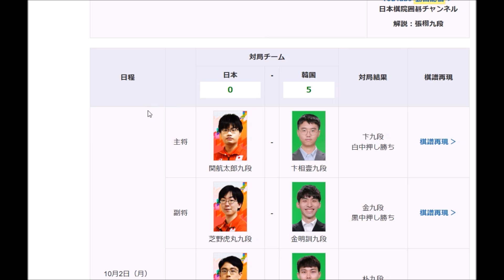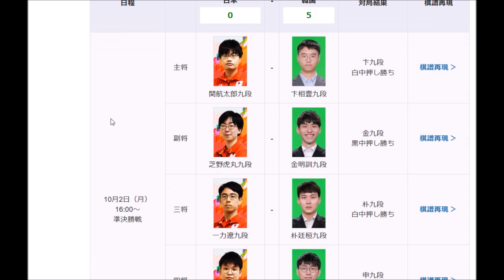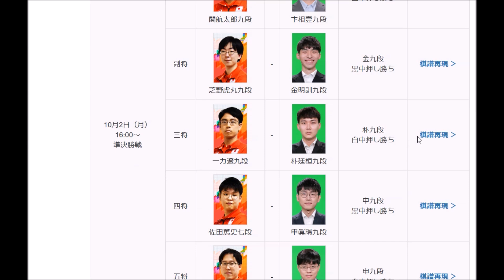【メダル獲得確定！】アジア競技大会最終日まとめ【囲碁】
囲碁、アジア競技大会の対局を解説したいと思います。